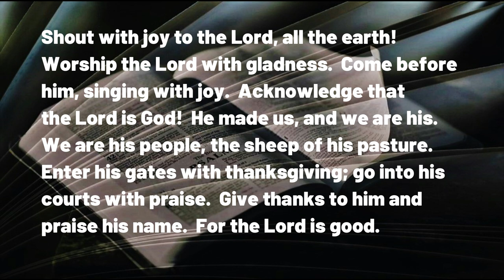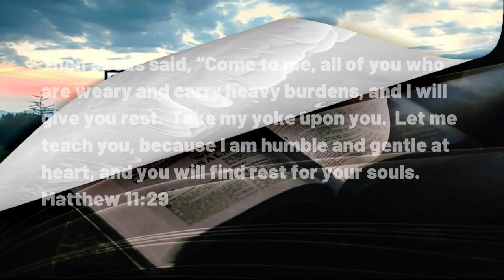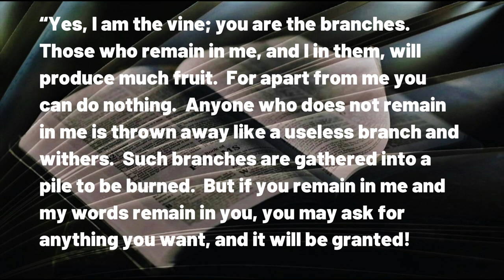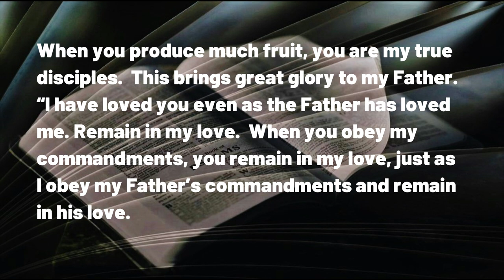050123 The Sheep of His Pasture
A DAILY DEVOTIONAL -- exactly three minutes and fifty-two seconds of help for today's journey.